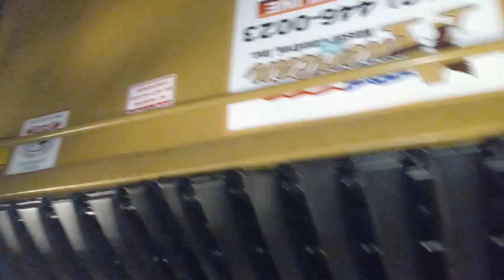Dumpster Diving Action! Downtown Tulsa, Cherry St Alley, scrap metal haul, free scrap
We scored some sweet dumpster dived scrap metal near downtown Tulsa in the alleyway in the super fun Cherry St. neighborhood.

Scored some brass, a couple motors from overhead fans and a few other items!

We were already in the neighborhood so we didn't even waste any gas!

Snips similar to mine (got mine locally at swap meet) but I like these better (affilate)